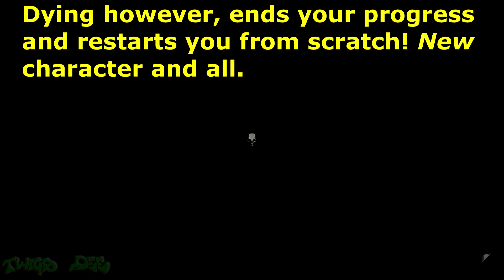Ghost Mode :: What to Expect 🞔 Ghost Recon Wildlands 🞔 No Commentary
What to expect in Ghost Mode which becomes available to ALL players July 31, 2018, currently available to those with the Ghost Year 2 Pass.   This Ghost Mode completely beefs up the game.  It is based on the campaign with many very welcomed tweaks.  Permadeath to one Primary weapon, Exoskelton cosmetic and much more!  No commentary.